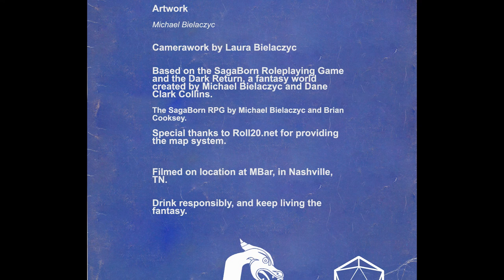Drink and Dungeon Ep 16: Bandits, why does it always have to be bandits?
An ongoing RPG show. Three adventurers make their way through the troubled lands of the Dark Return, hoping to make a brighter future for themselves. And while they fight for life or death, we partake in some strong beverages.

Episode 16